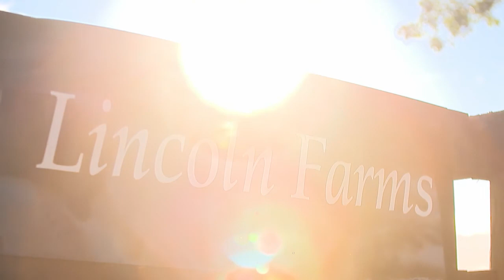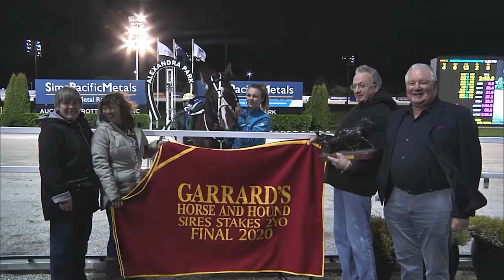Ray Green on American Dealer